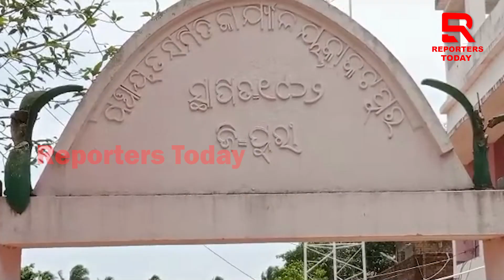ଆବାସ ଯୋଜନାରେ ମହାଦୁର୍ନିତୀ